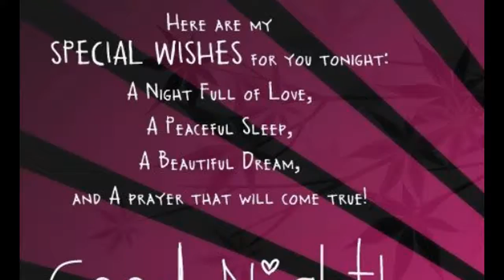GooD Night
piks